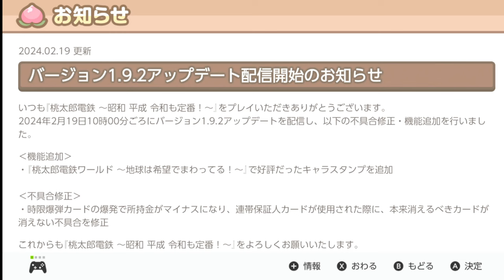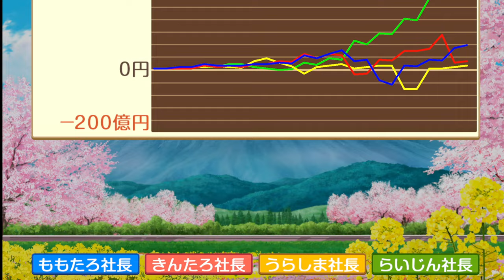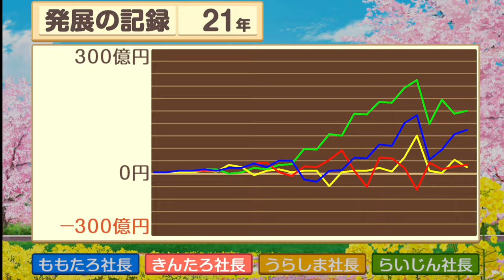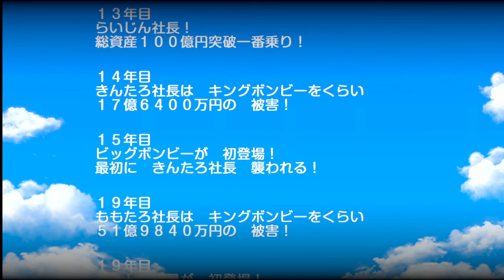【桃鉄 】桃太郎電鉄 昭和 平成 令和も定番！【BGV：9】22年 CPU オール 雷神 プレイ【Switch Live Game 】